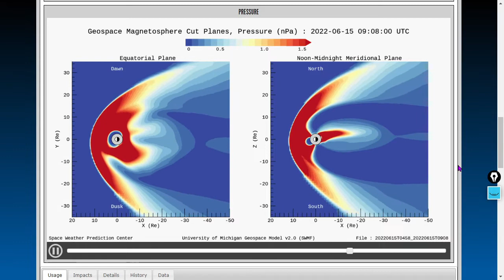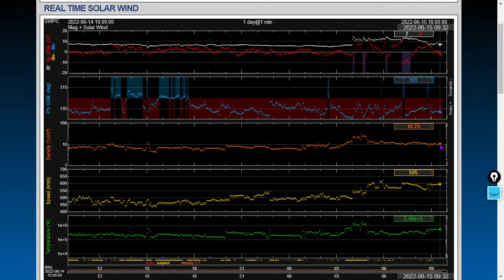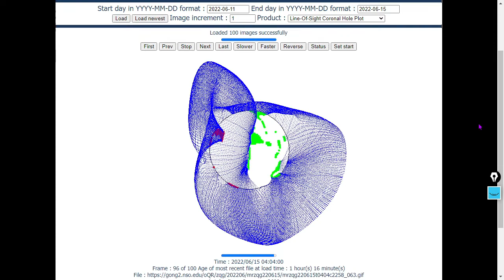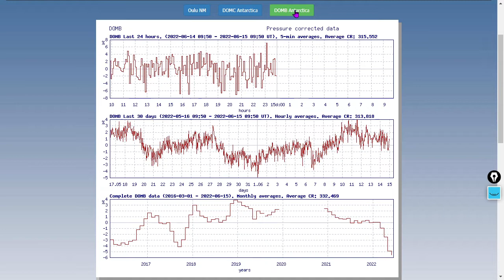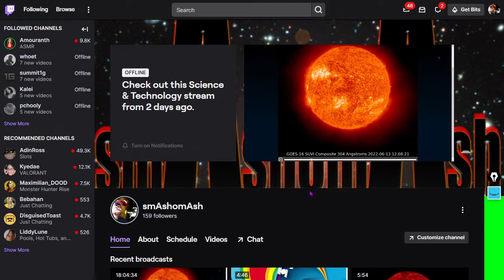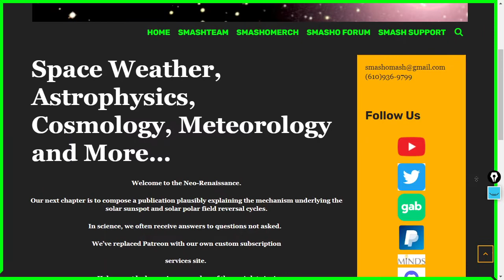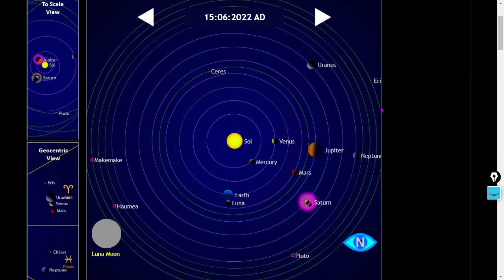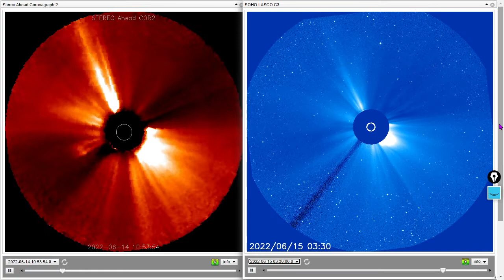Our Finest Days Lie Ahead; Don't Pole Vault the Caldera